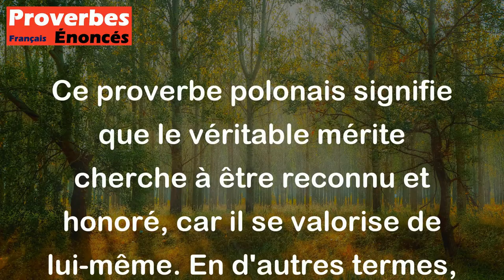Proverbe Polonais - Le vrai mérite désire d'être honoré, comme il s'honore lui-même.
Ce proverbe polonais signifie que le véritable mérite cherche à être reconnu et honoré, car il se valorise de lui-même. En d'autres termes, une personne méritante souhaite être appréciée et respectée pour ses actions et ses qualités, car elle sait qu'elle les mérite réellement. Cela souligne l'importance de reconnaître et de valoriser les efforts et les réalisations des autres, tout en soulignant que le mérite authentique se distingue naturellement et mérite d'être célébré.